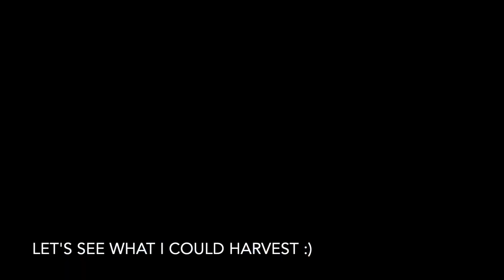BALCONY UPDATE // LITTLE MAKEOVER + HARVEST + BEST DIP EVER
🌞We had summer break and somehow, I didn't manage to cut this video until now. We were in France, as you can see in my and we got engaged!!!:) Also, I worked at a doctor's office, did a girls trip to northern Germany and had birthday.

But finally, due to catching covid somehow, I'm home now and finally found time to make this.

🌱 By the way, regarding the balcony: The eggplant, the zucchini and the pumpkin plants had such beautiful flowers; unfortunately they were not pollinated and so no fruits came out of them. We live on the third floor, which certainly contributed. Next year we're moving, to an apartment on the second floor - still, I think I'll sow more self-pollinating plants.

🌶🍝 The INGREDIENTS for the PEPPER DIP are the following:
- One red pepper (and optionally a small second one :D), baked in the oven at 215°C for around 30-40 minutes
- 150g shepherd cheese / feta
- 2 garlic cloves
- a handful of basil
- half a lemon
- pepper and a little salt
- about a tablespoon of tomato paste

Mix everything as shown and enjoy with some fresh bread - honestly, so delicious!!